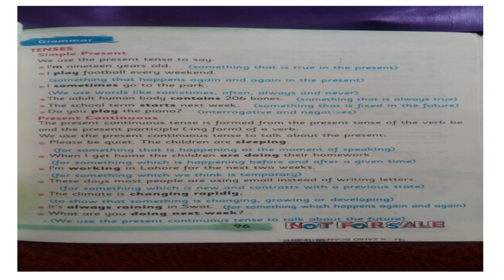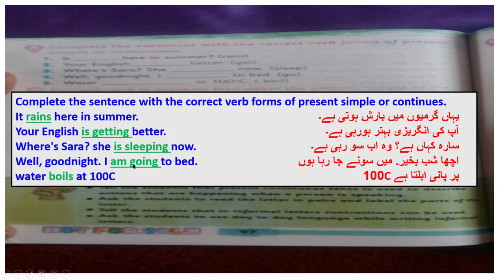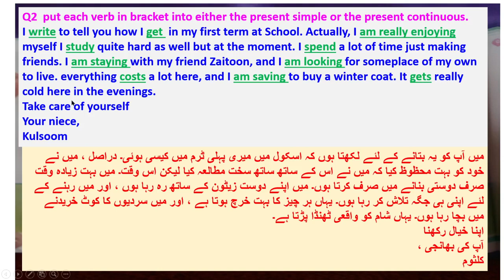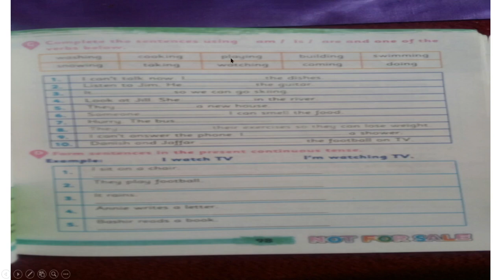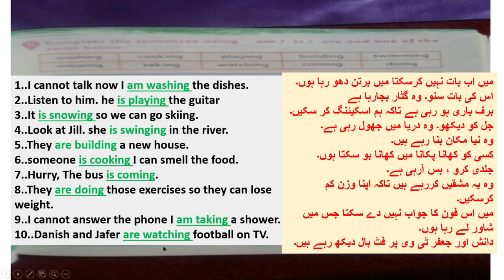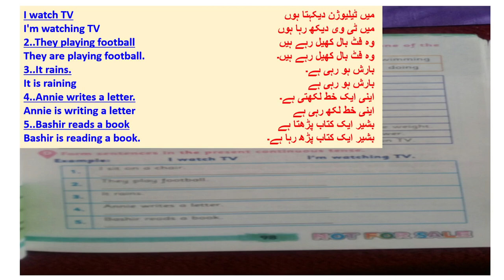Class 6th English Book Unit 9 Part 3 in Pashto KPK TEXT BOOKS Peshawar/Mardan/Swat/Swabi/Charsadda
جیسے کہ آپ کو پتہ ہے ۔کہ این۔ٹی۔ایس کی جابز آگئی ہیں اور لاک ڈاون کی وجہ سے سکول بھی بند ہو چکے ہیں میں اپ نے گورنمنٹ کی تمام کتابوں کی  ایک ایک لفظ کی اردو اور پشتو میں سمجھانے کی کوشش کی ہیں ۔آپ اگر ٹیسٹ کی تیاری کر رہے ہو یہ بچوں کی مطالعہ کی وجہ سے پریشان ہو۔تو اس چینل میں تمام لیکچر اپلوڈ کی گئی